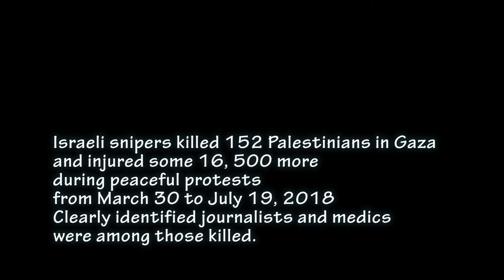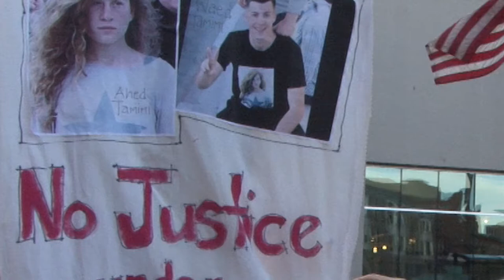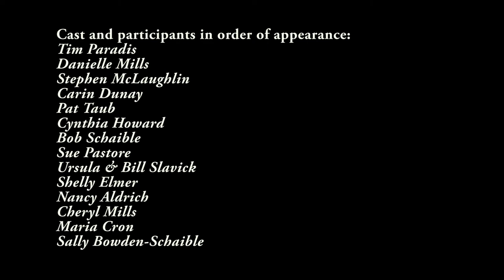Gaza Bleeds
Brief video from Portland, Maine, bearing witness to Palestinians killed and wounded while peacefully protesting in Gaza, summer, 2018.